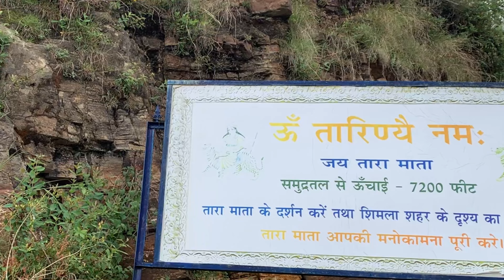Shimla Tourist Places | Shimla Trip | Shimla Mall Road | Episode 02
agr aap bhi shimla tourist places, tara devi temple, shimla mall road etc. ghumna chahte hai to ye video sirf aur sirf aapke liye laaye hai,
is video me hamne shimla ko explore kiya h shimla tourist places ko dhikhaya h aur uska experience kiya h, ye hamara episode - 2 hai, agr aap delhi to shimla aane chahte h to aap hamara episode -1 dekh sakte h jiska link niche h

to agr apko hamari shimla ki video informative aur pasand aayi ho to video ko like, comment aur share kar dena aur agr aap channel par naye ho to channel ko bhi subscribe kar dena taki agli video aap tak aasani se pahuch jaye

shimla travel
shimla explore
shimla 2023
bst vlogs
shimla hotels near mall road
shimla trip